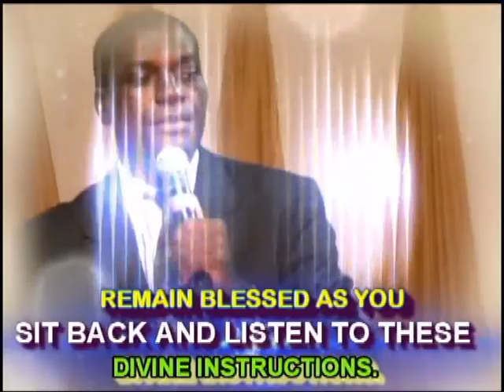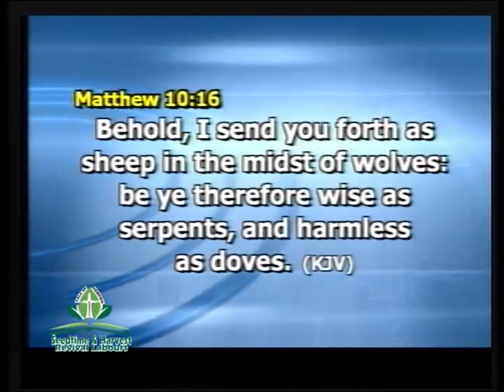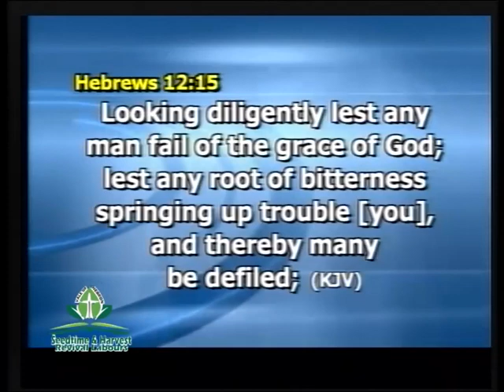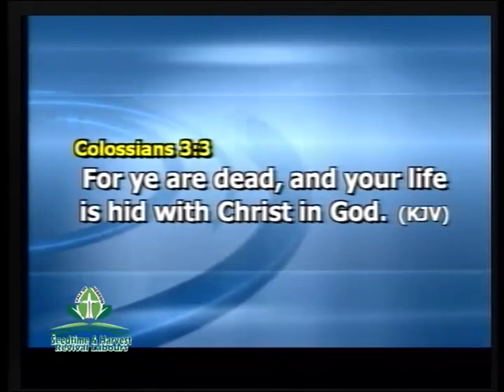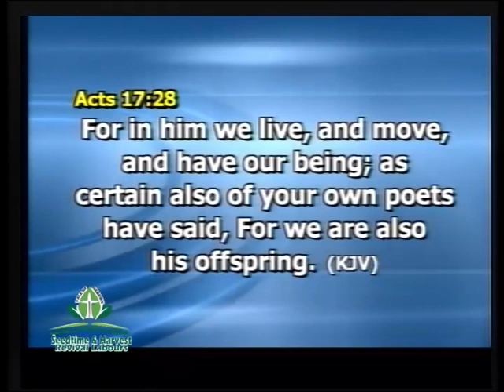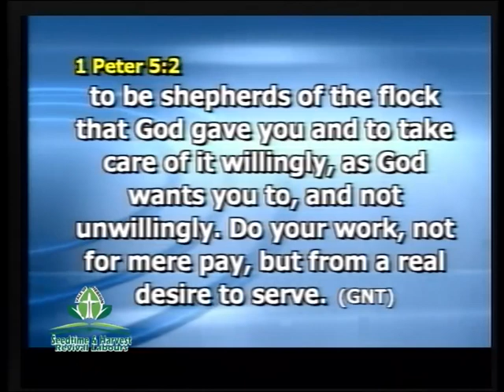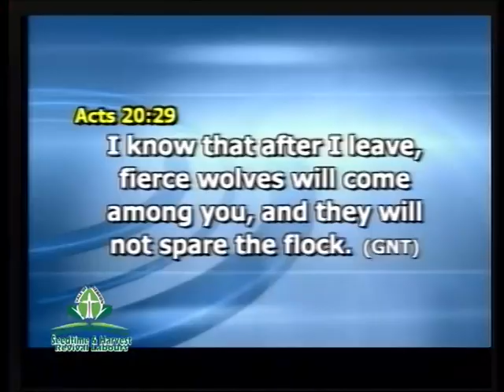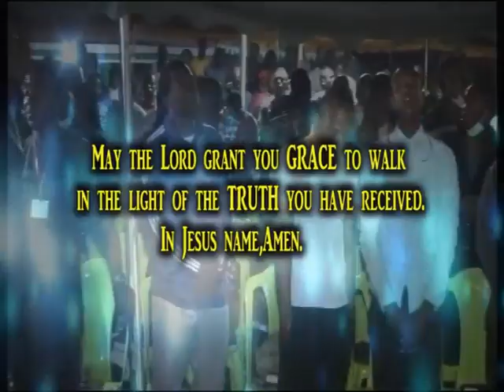Take Heed by Uchechi Nnamani-(IGBO VERSION)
VALE OF HEBRON
 TUESDAY MEETING (IGBO VERSION)